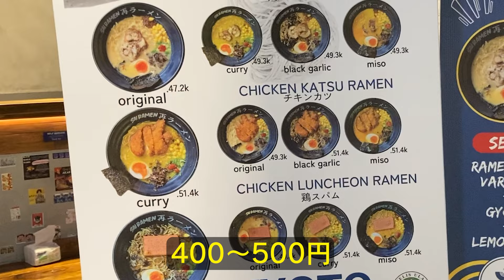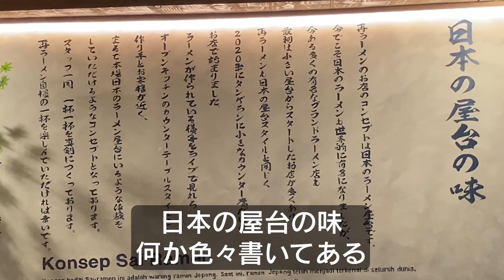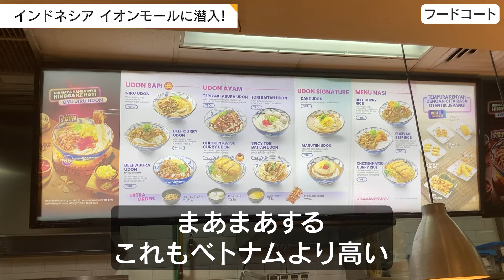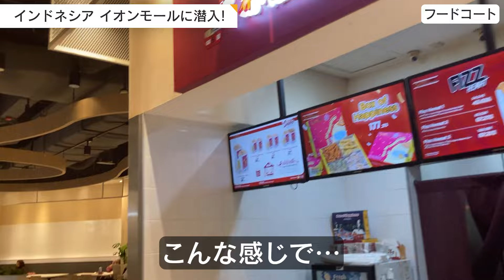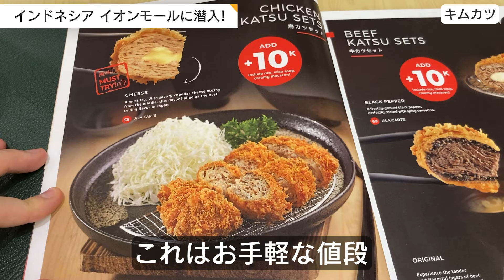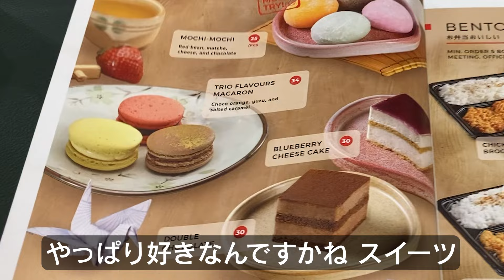【インドネシアの好きな食べ物とは？】インドネシアのイオンではコレが売れる！（後編）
今回はインドネシアのイオンに潜入して、インドネシア人の食の嗜好に迫ってみました。
自己紹介】 1983年生まれ、東京都出身の江戸っ子。

・筑波大学附属駒場高校/慶應義塾大学卒業
・IBMビジネスコンサルティング(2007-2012)
・ジェトロ・ホーチミン農林水産・食品コーディネーター(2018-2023）
・ニュービジネス協議会：日本新事業創出大賞グローバル部門特別賞（2019)
・独立行政法人中小企業基盤整備機構「中小企業アドバイザー(新事業開拓)」,神戸市海外ビジネスセンターアドバイザーに就任(2022年-現在）

2023年 日越外交樹立50周年”両国の未来を牽引する若者（U40)”に選出

夢を追って脱サラ、未経験、人脈・コネ・土地勘なしの ところから、縁もゆかりもないベトナムに単身飛び込み、料理教室”STAR KITCHENを創業。 現在料理教室だけでなく、洋菓子製造・販売事業も展開し、ホーチミン高島屋に店舗を持つ他、セブンイレブンなどを取引先に持つ。Facebookフォロワー数も22万人を超えるブランドに成長。

現在はベトナムにおける約10年間の起業・経営経験、ジェトロアドバイザーとしての知見を生かし、日本企業のベトナム進出を支援するスター・コンサルティング・ジャパンを日本で運営している。

【Twitterでも宜しくお願いします！】
/ yuyakase